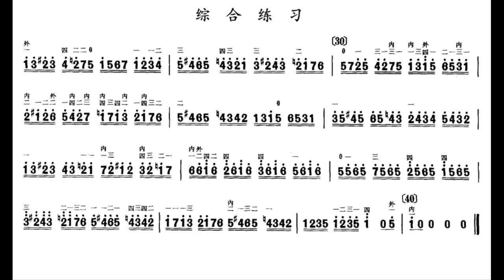中音二胡练习 八级 综合练习 薛克（每分钟32拍）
谢谢光临！